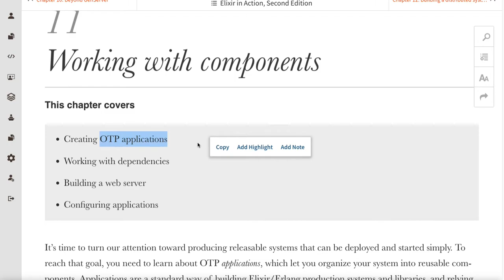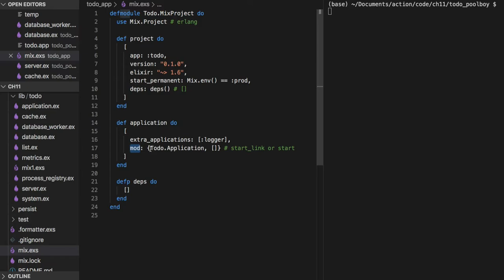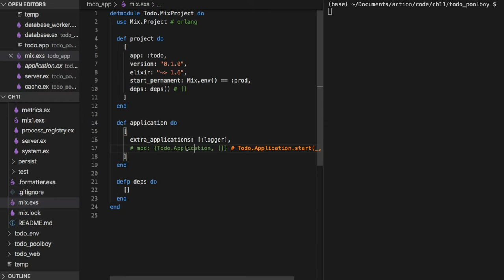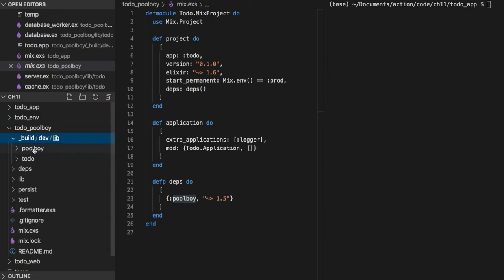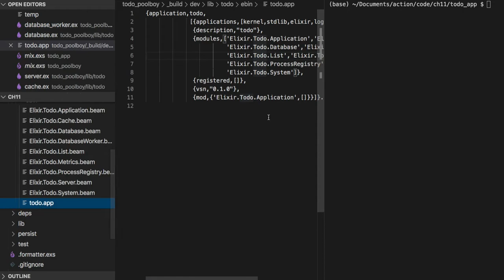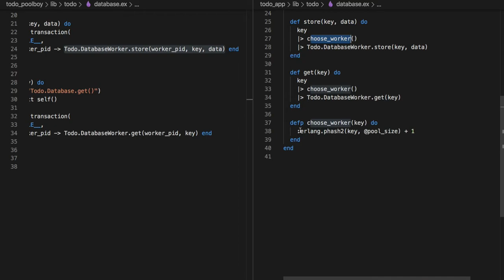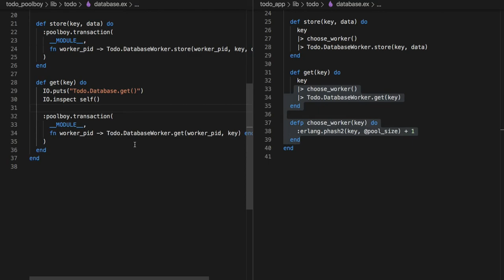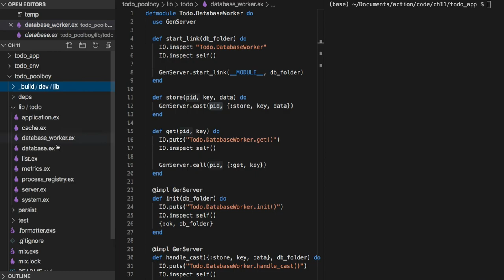[엘릭서] 139 - CH.11 Working with components